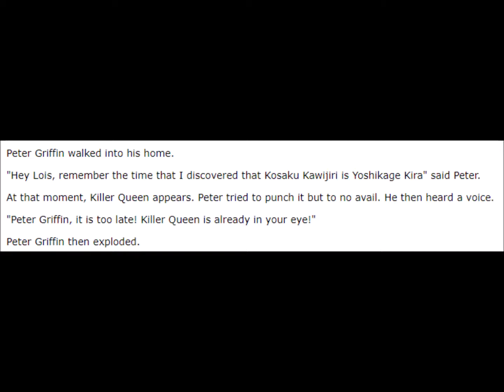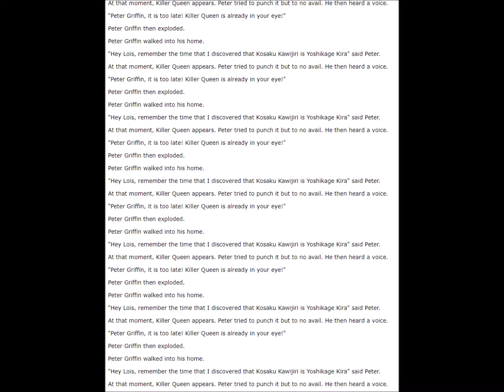Peter Griffin's Bizarre Adventure: Funny Moments Are Unbreakable